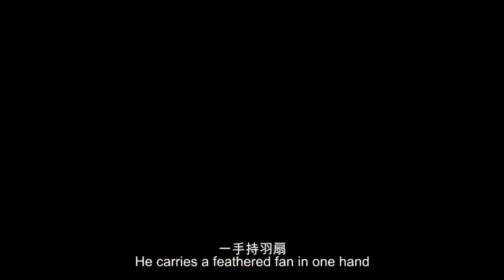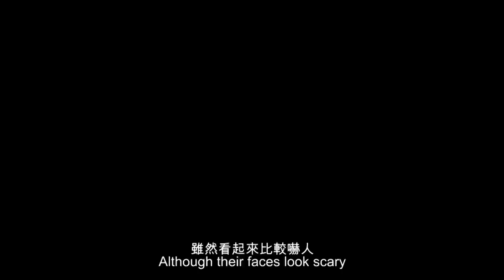【90秒懂家將】地嶽殿吉勝堂- 謝、范大神